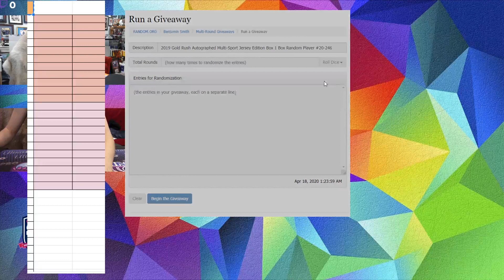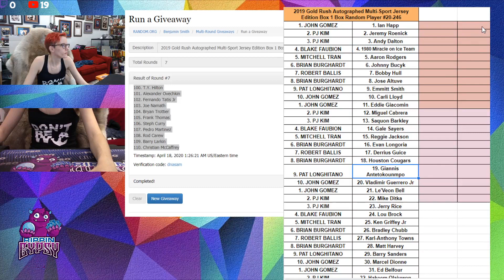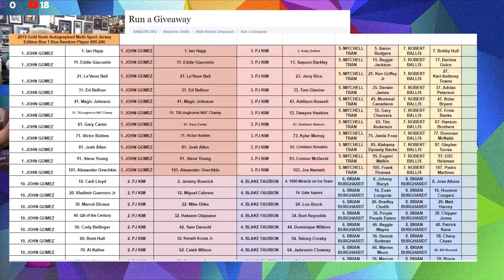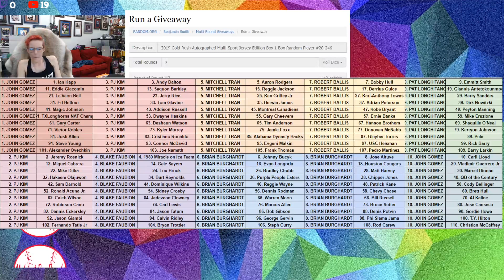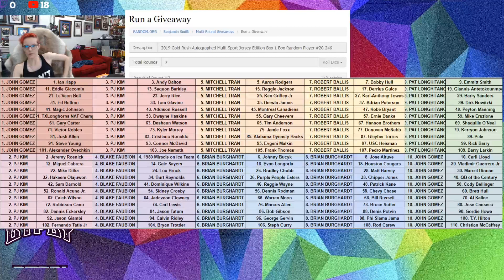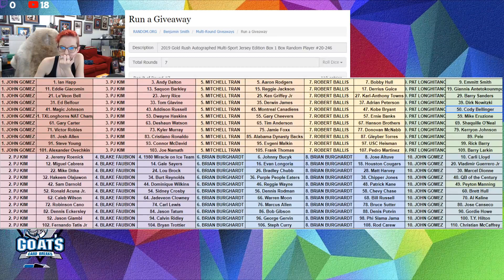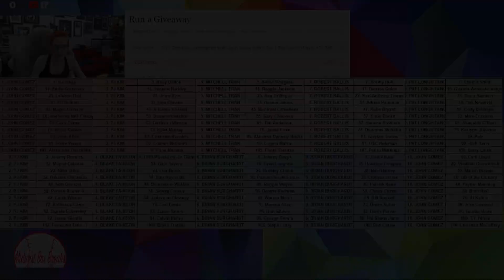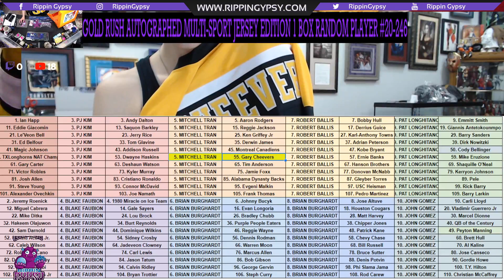2019 Gold Rush Autographed Multi-Sport Jersey Edition Box 1 Box Random Player #20-246